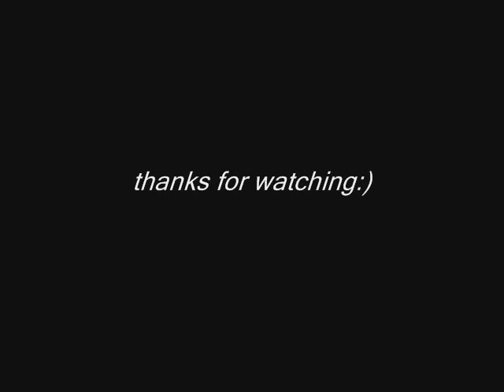Womanizer (Cameron/John)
John Connor is a womanizer.Cameron knows.But she still keeps falling for him!